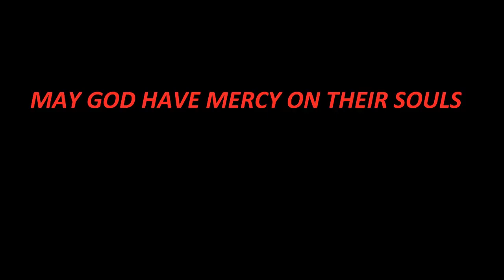THE TEAM-PLAYS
to proto ousiastika omadiko pexnidi :D apolayste